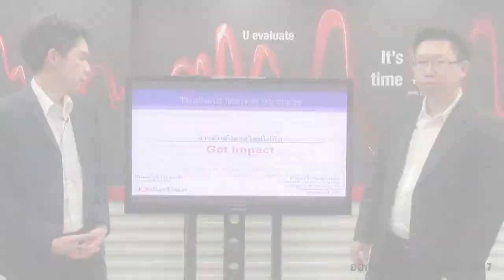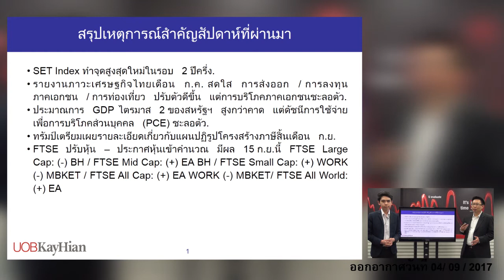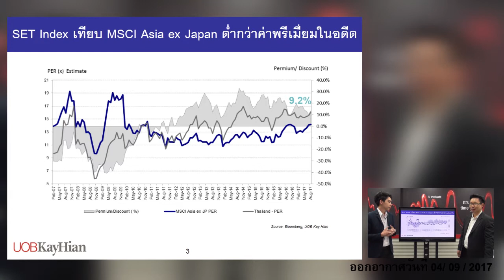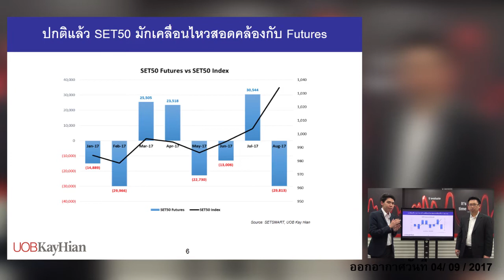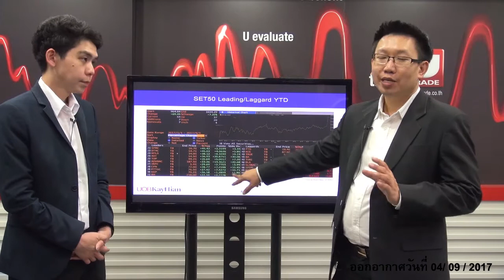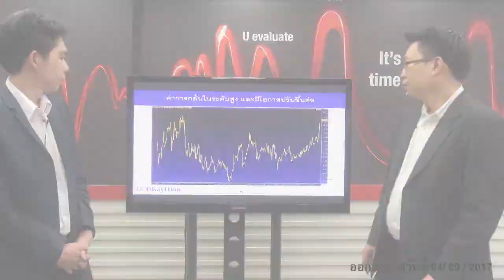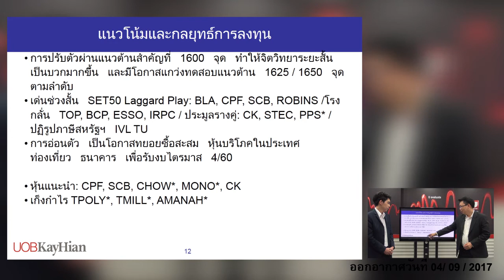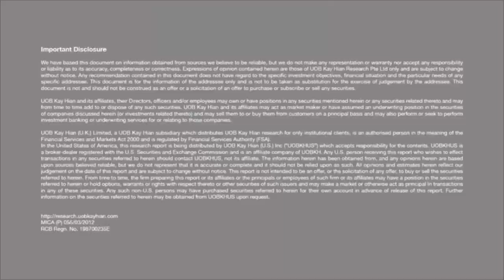รายการ GET IMPACT#7 (04-09-2017)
รายงานภาพรวมตลาดรายสัปดาห์
พบกันทุกวันจันทร์ 8.30 น.
ดำเนินรายการโดย ฝ่ายวิเคราะห์หลักทรัพย์